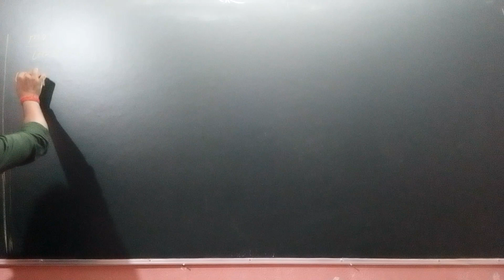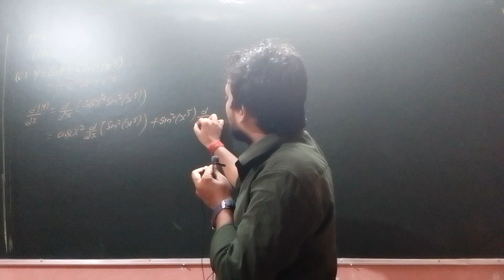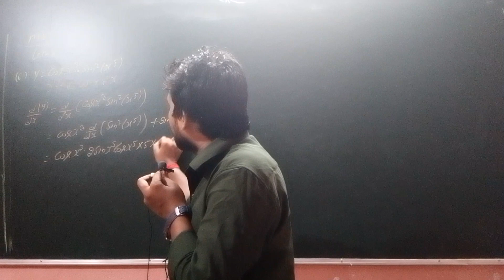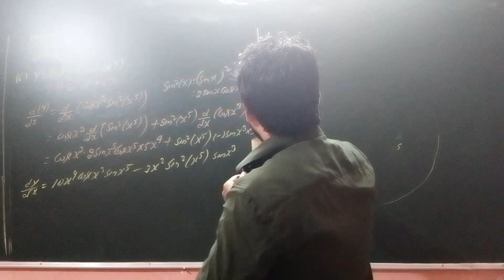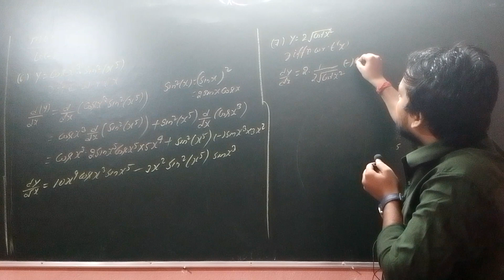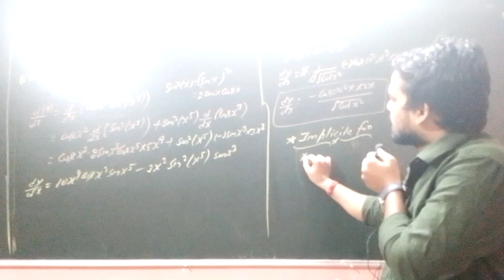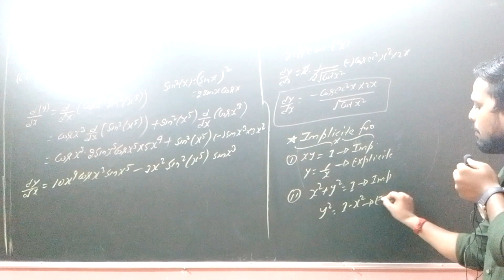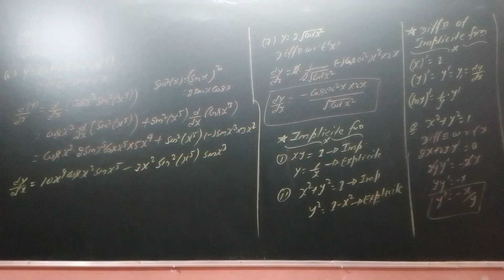MOD lecture:-9 by Avinab yadav